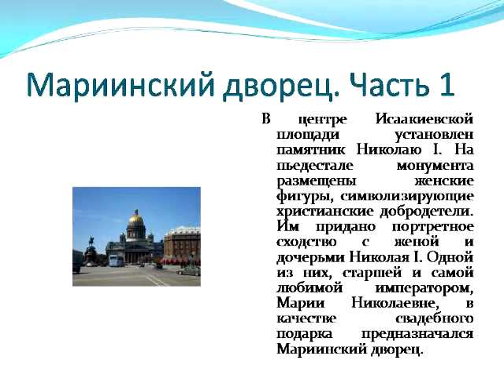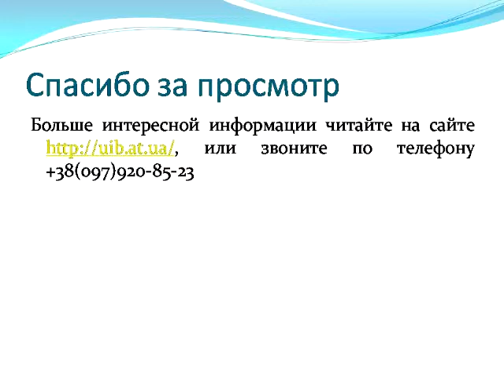Мариинский дворец // Посоветуйка. Презентация № 1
Вот и произошла перезагрузка "блогов" проекта УНБ. Возможно такие видеопрезентации будут выпускаться на дисках. Видеопрезентации "обновлённые" будут идти без логотипа и заставок УНБ. И вот, встречайте первую презентацию "УНБ. Блоги".

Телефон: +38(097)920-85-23